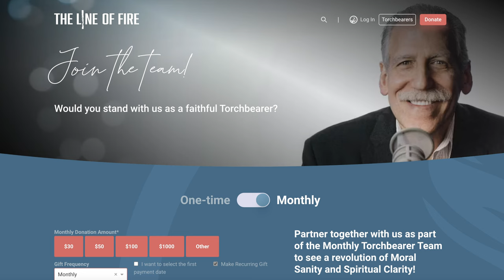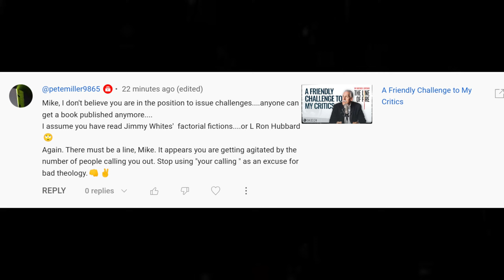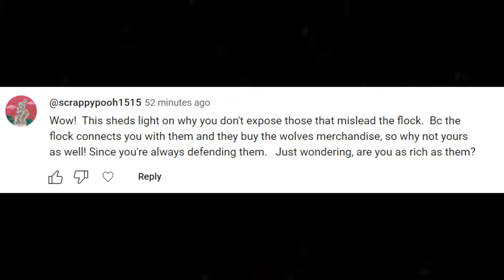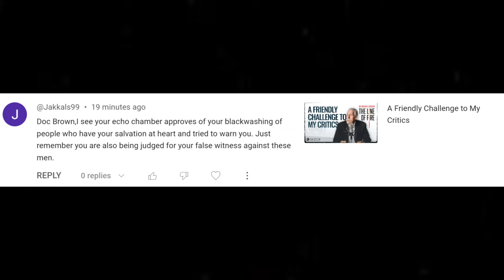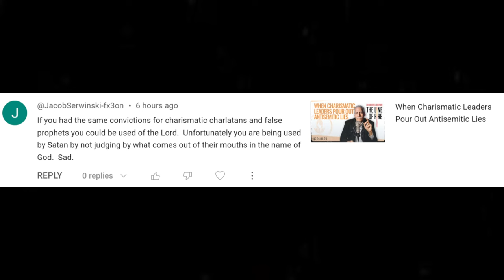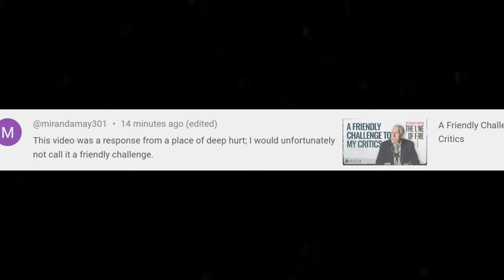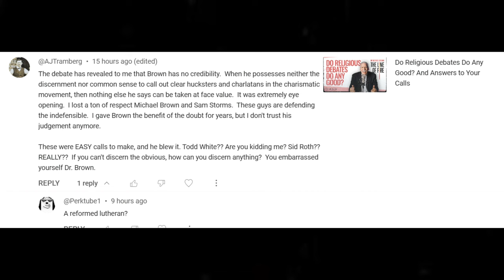Is Being ‘Slain in the Spirit’ Really from the Lord?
Dr. Brown discusses this phenomenon and responds more to the current cessationist-continuationist debate.